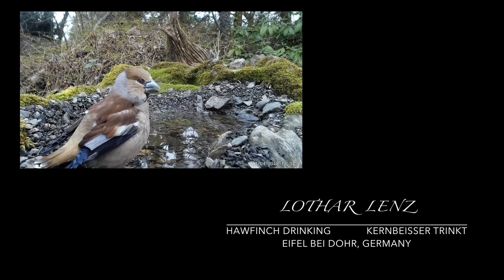Hawfinch trinking. Kernbeißer trinkt. Eifel, Germany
The Amazon links to this (http.amzn.to / ?) in the video description are afilliate links. Nature observations with the camera. Almost every day I am out and about, mostly in the vicinity of my place of residence in the Eifel and document our fascinating nature on the videos shown here. And so more and more and sometimes fascinating film documents accumulate. Have a look in this channel.

20180413 bad 5 kern